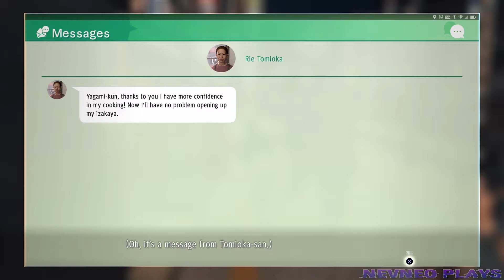Judgement [Let's Play, Blind, PS4] / Part 22 / Konban Wife, Side Case: Tiger Jacket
Judgement [Let's Play, Blind, Commentary, PS4] / #22 / Part 22  / Episode 22 / Konban Wife, Side Case: Tiger Jacket, Friendships: Kiyoshiro Asamura, Dwayne Cruise, Rie Tomioka, Kenta Uozumi

Judgement
Developer: Ryu Ga Gotoku Studio
Publisher: Sega
Release: JP: December 13, 2018, WW: June 25, 2019
Genre: Action-adventure